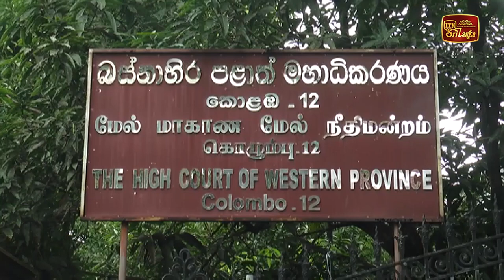කබ්රාල් ඇතුළු හතර දෙනෙක්ට අධි චෝදනා භාර දෙයි